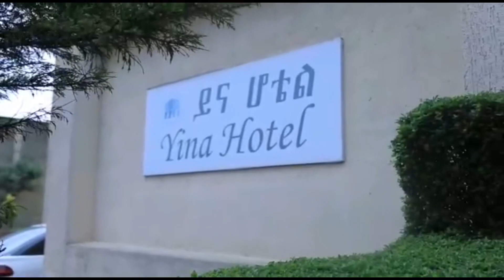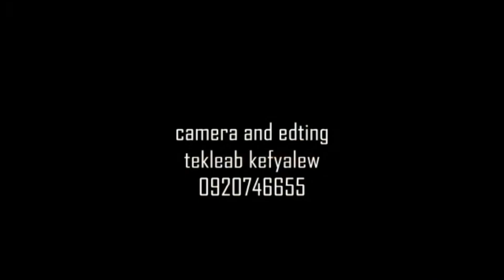የሆቴል ዋጋ በአዲስ አበባ | Hotel price in Addis Ababa Ethiopia ይናሆቴል Yina hotel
Hotel price in Addis Ababa የሆቴል ዋጋ በአዲስ አበባ
ይና ሆቴል በጣም ቆንጆ ንፁህ እና በጣም ጥሩ ዋጋ ያለው ሆቴል ነው ethiopian movie